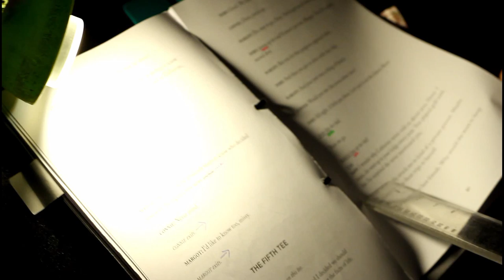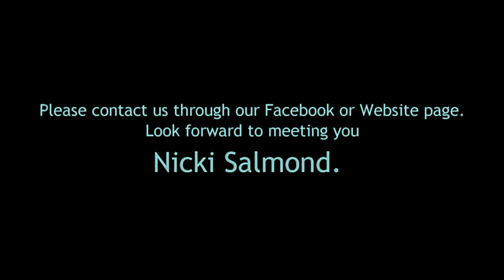The Fordingbridge Players ( Nicki Salmond )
Welcome!
The Fordingbridge Players look to promote good, high quality, LIVE entertainment, locally, for the people of Fordingbridge and its surrounding villages.
New Members
We are always keen to welcome new members!!
Fordingbridge Players is run entirely by its members: